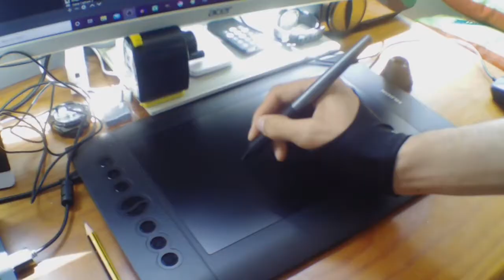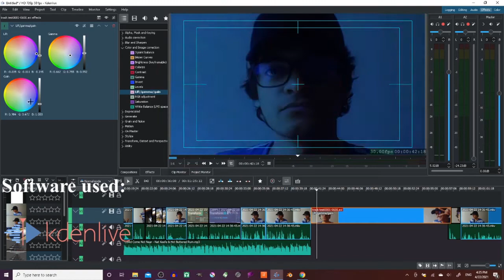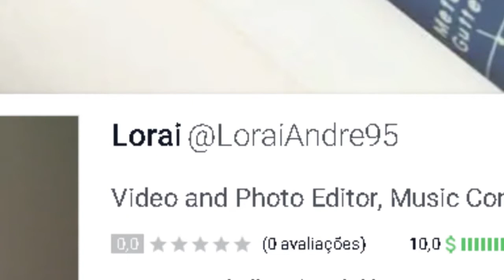Meet one of the best film composer who haven't won an Oscar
►My Fiverr Gig If You're looking for a Video Editor I might be the guy who you're looking for: